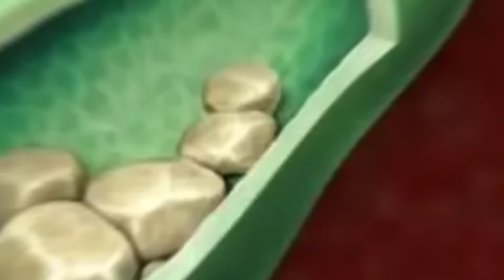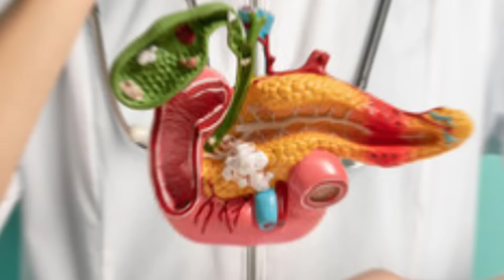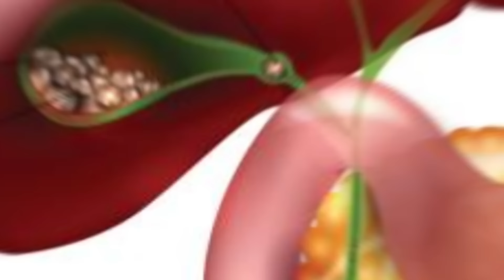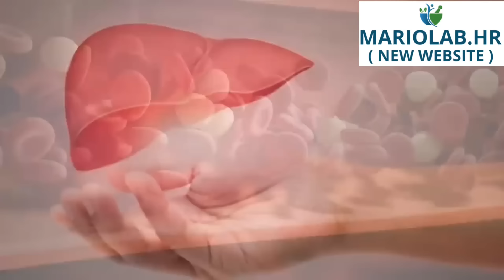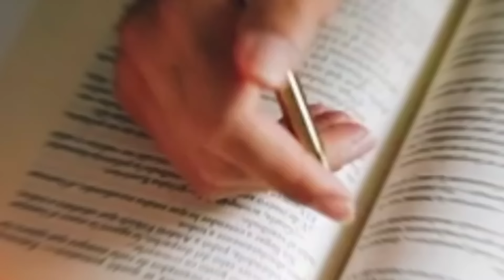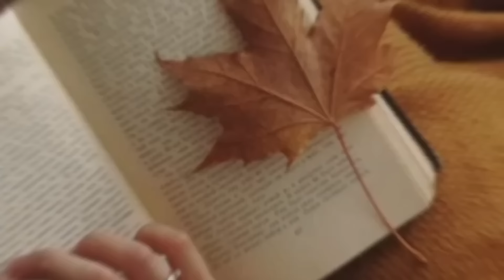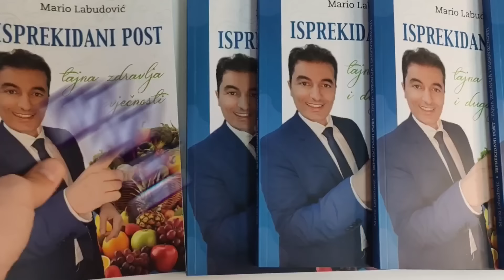Zaboravite na operaciju! Ovaj prirodni lijek otapa ŽUČNE KAMENCE!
Patite li od žučnih kamenaca i razmišljate o operaciji?Saznajte u ovom videu s Mariolab kanala o prirodnom lijeku koji otapa žučne kamence bez boli i rizika od operacije. Otkrijte kako ova jednostavna metoda može poboljšati vaše zdravlje i kvalitetu života.